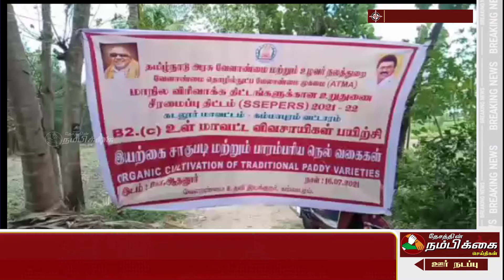உழவர் நலத்துறை சார்பில்இயற்கை சாகுபடி மற்றும் பாரம்பரிய நெல் வகைகள் குறித்தஉள் மாவட்டவிவசாயிகளுக்கான